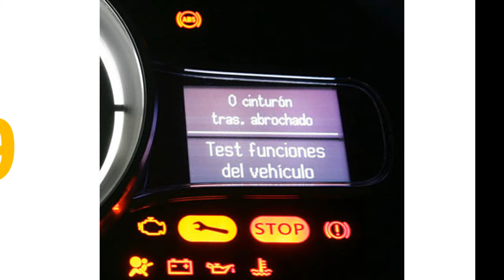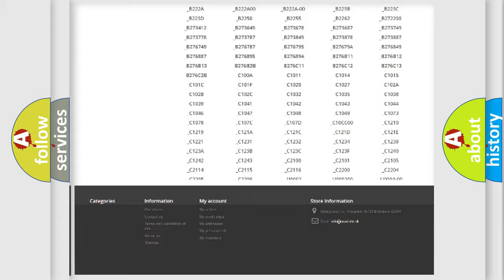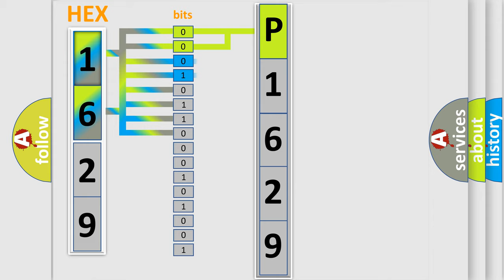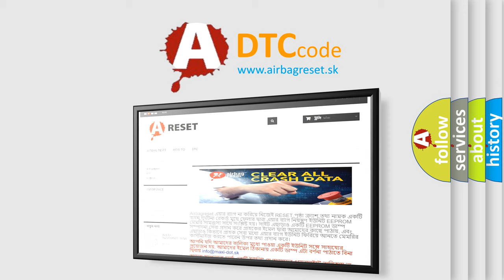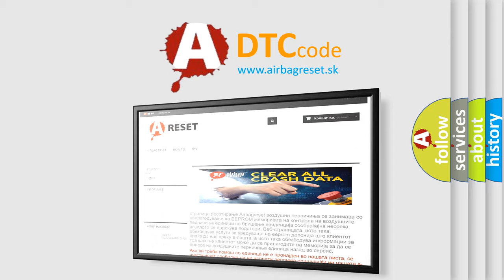DTC Fiat P1629 Short Explanation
Contents:
0:21 Basic DTC analysis according to OBD2 protocol standard.
1:48 Insight into programming
2:58 A diagnostically understandable description of the Diagnostic Trouble Code
3:05 Basic error definition

Make:
FIAT
Code:
P1629
Definition:
Fewer Controllers On Than Programmed
Description: